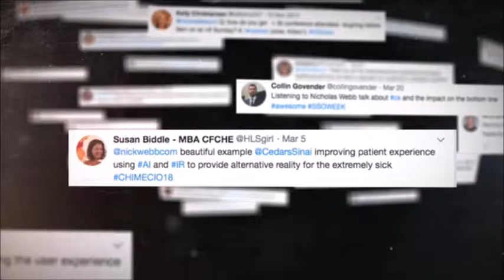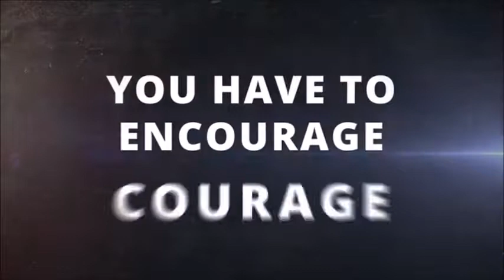Nicholas Webb Healthcare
Nicholas Webb Speaker: Nicholas Webb, Innovation Speaker, master inventor Nicholas Webb holds 18 patents and has another dozen currently pending.